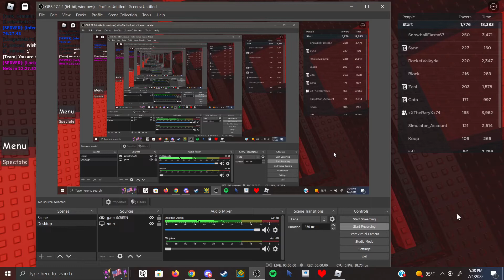but is it really a ToCA win?